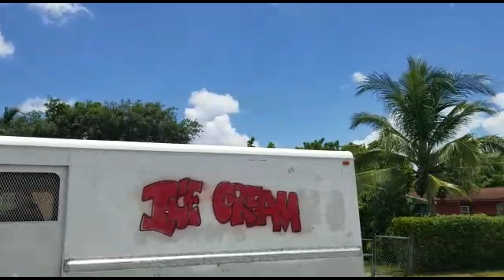CDR 2017 II Camaron del Elejido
Este no da saques.